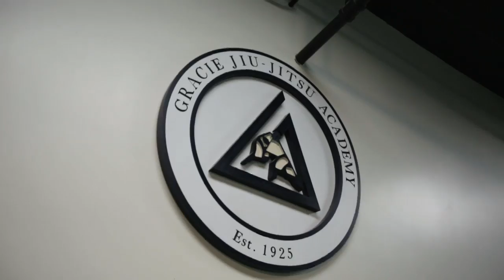UFC 174: Schaub 2.0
A move to Los Angeles spurs an evolution in heavyweight Brendan Schaub's fight game as the charismatic big man seeks elite status.